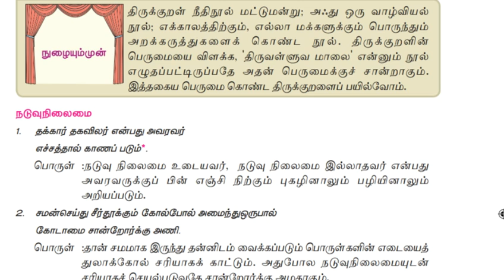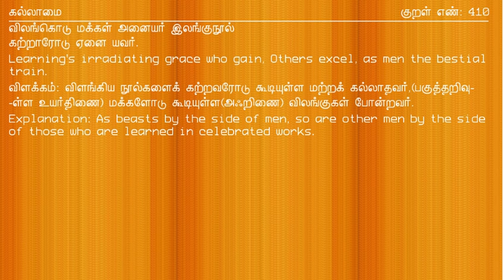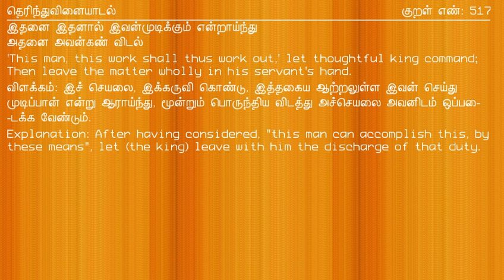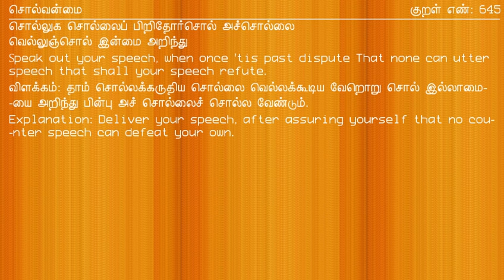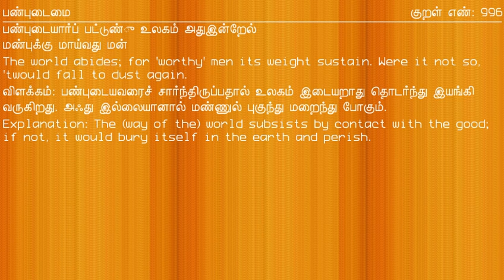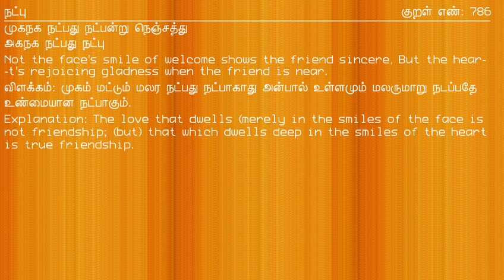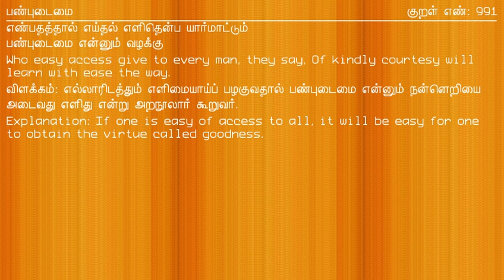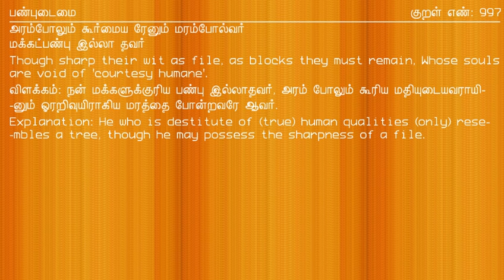8th New Book Thirukkural Tnpsc Unit 8 | Tnpsc Unit 8 Thirukural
திருக்குறள் 6th - 12th New Book Pdf

Hello !

Today's Video is :  8th New Book Thirukkural Tnpsc Unit 8  | Tnpsc Unit 8 Thirukural | Thirukural Tnpsc Unit 8

Title :    8th New Book Thirukkural Tnpsc Unit 8  | Tnpsc Unit 8 Thirukural | Thirukural Tnpsc Unit 8